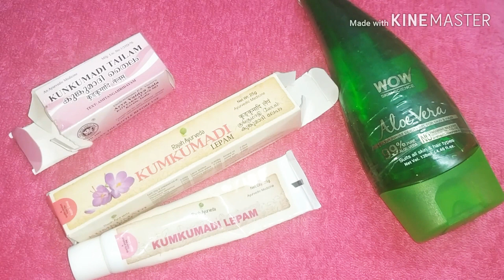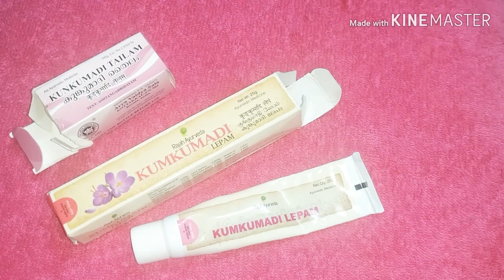Remove tan from hand , Neck, leg || cream routine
Hi everyone both Kumkumadi tailam and kumkumadi lepam available from us itself ...if u want u can buy it

Kumkumadi tailam - RS 410

Kumkumadi lepam - RS 95

Ship - RS 50 ( inside Tamil Nadu)

Cod available extra RS 50 .

Shipping same for upto 1 kg

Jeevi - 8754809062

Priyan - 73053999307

Only what's app or message

Meera